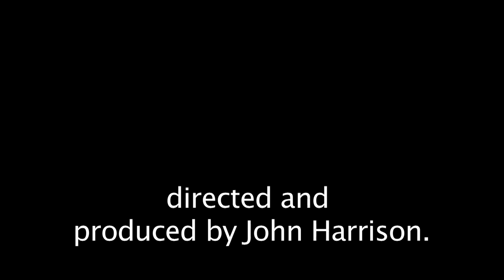John Harrison drama sherlock YouTube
short drama adaptation for university. the light sucks as had to shoot in batches. bad idea for future reference!